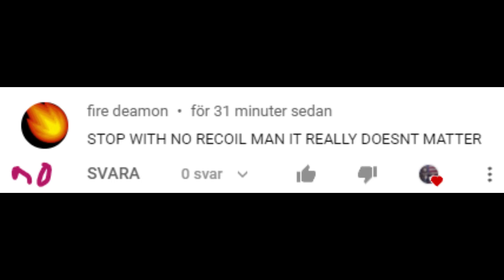"Recoil doesnt matter" Phantom Forces Roblox